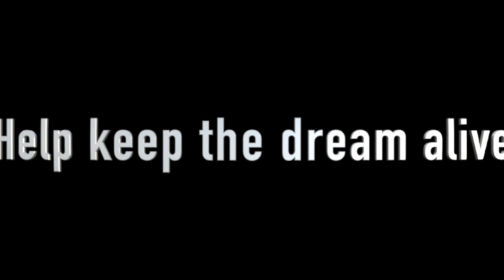Go Fund my Hat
Help me buy a new Trapper Hat for season 3 of Espresso Shots.